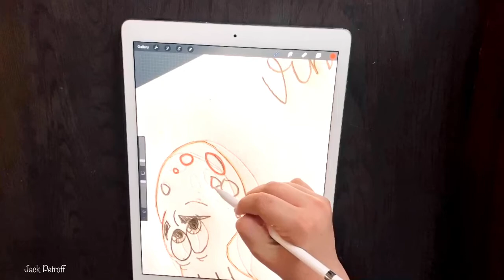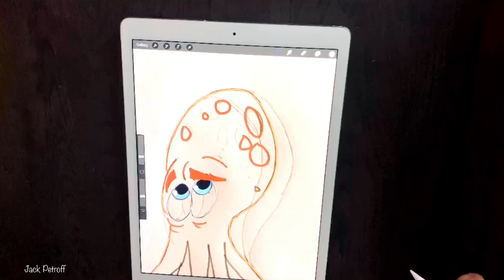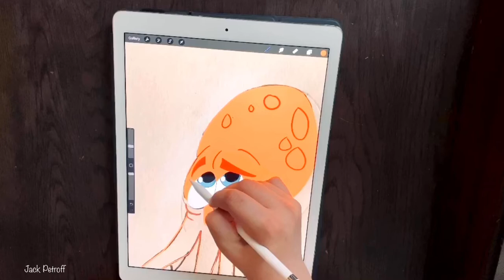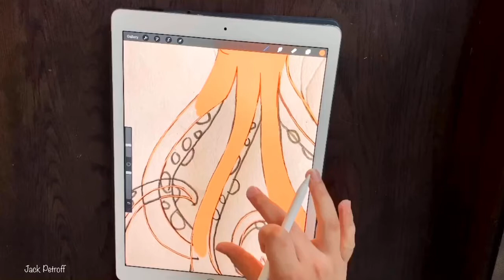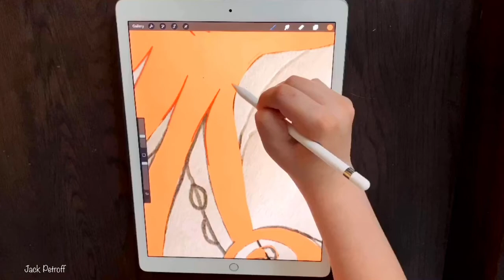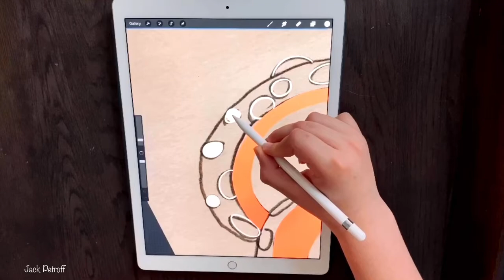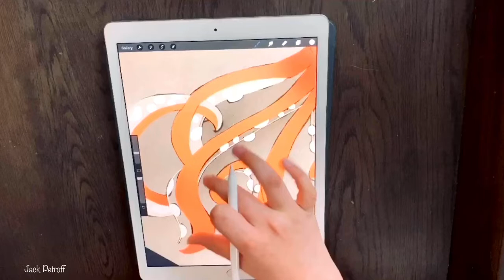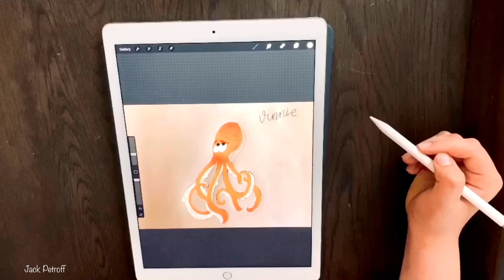Hexapus (a six limbed octopus)